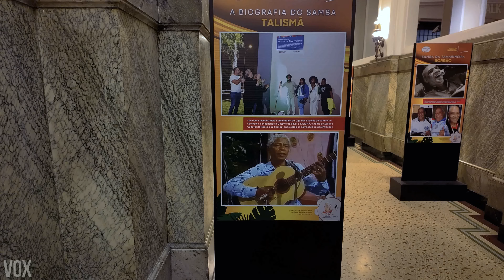PRAÇA RAMOS E CENTRÃO DE SÃO PAULO | Centro Histórico de São Paulo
Neste vídeo percorro regiões clássicas do Centro de São Paulo, uma das maiores cidades do mundo,  falando sobre as quedas de energia que tem ocorrido na região central e outros assuntos.

Link para aqueles que desejam patrocinar o canal através do PIX no livepix